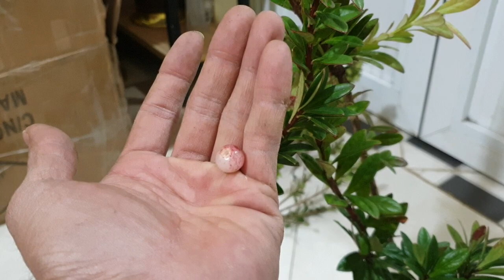[09/12] KHÔNG XEM VIDEO NÀY TIẾC LẮM ĐÂY 0977.841.000